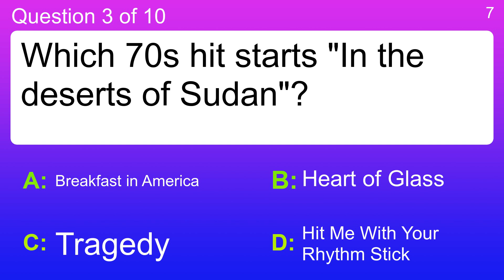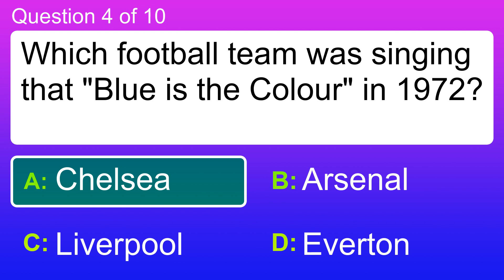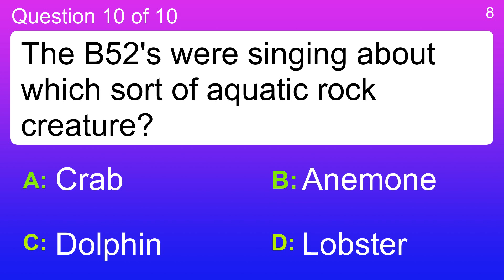1970s Song Quiz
Question 1 : What kind of love songs were Wings singing about in 1976?
 Answer a: Amazing
 Answer b: Crazy
 Answer c: Lengthy
 Answer d: Silly

Question 2 : What follows "I've taken my bows" in We Are the Champions?
 Answer a: And my curtain calls
 Answer b: But I've come through
 Answer c: I've made a few
 Answer d: No pleasure cruise

Question 3 : Which 70s hit starts "In the deserts of Sudan"?
 Answer a: Breakfast in America
 Answer b: Heart of Glass
 Answer c: Hit Me With Your Rhythm Stick
 Answer d: Tragedy

Question 4 : Which football team was singing that "Blue is the Colour" in 1972?
 Answer a: Arsenal
 Answer b: Chelsea
 Answer c: Everton
 Answer d: Liverpool

Question 5 : What comes after "I was defeated" in the lyrics of Waterloo?
 Answer a: Giving up the fight
 Answer b: I win when I lose
 Answer c: Love you for ever more
 Answer d: You won the war

Question 6 : Van Morrison sang that it was what kind of night for a moondance?
 Answer a: Amazing
 Answer b: Fantastic
 Answer c: Marvellous
 Answer d: Terrific

Question 7 : "Caught in a trap, no turning back" is from which Sister Sledge hit?
 Answer a: Easier to Love
 Answer b: Lost in Music
 Answer c: My Guy
 Answer d: We Are Family

Question 8 : Roberta Flack sang about strumming what with your fingers?
 Answer a: Guitar
 Answer b: Love
 Answer c: Pain
 Answer d: Piano

Question 9 : "I was an impossible case, No one ever could reach me" is from which Abba song?
 Answer a: Chiquitita
 Answer b: Fernando
 Answer c: Knowing Me, Knowing You
 Answer d: The Name of the Game

Question 10 : The B52's were singing about which sort of aquatic rock creature?
 Answer a: Anemone
 Answer b: Crab
 Answer c: Dolphin
 Answer d: Lobster